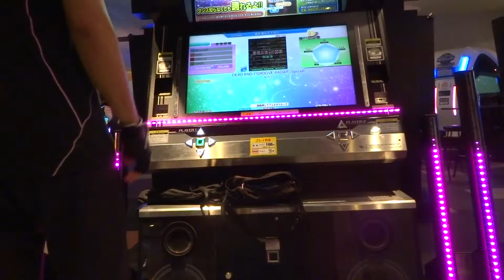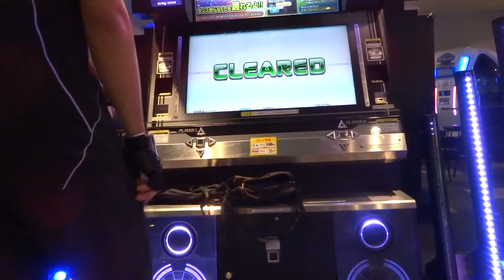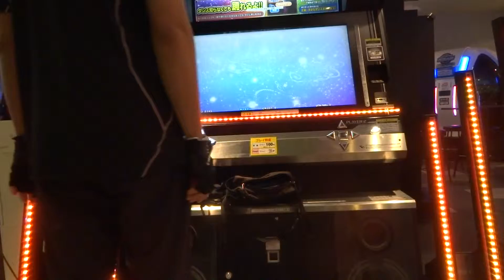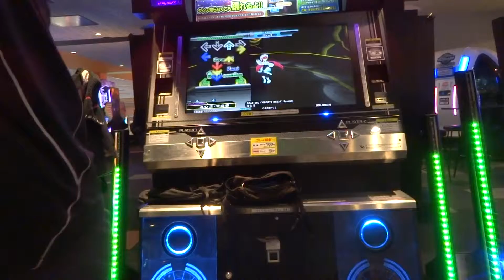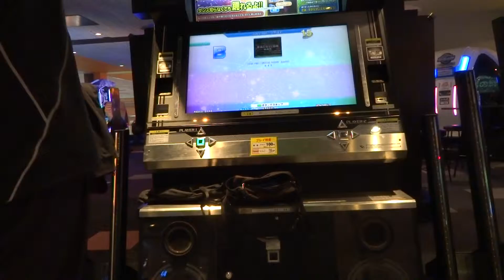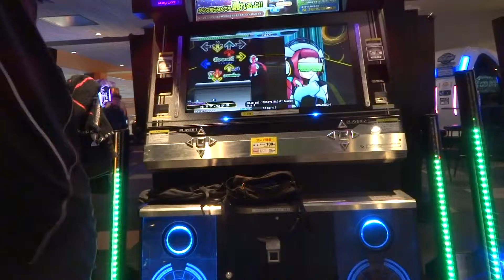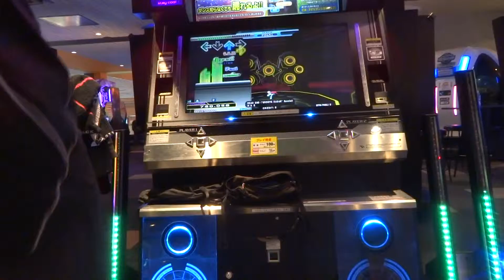[CSP]DEAD END~groove rader~3連続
DEAD ENDのCSPを休憩せず３連奏！